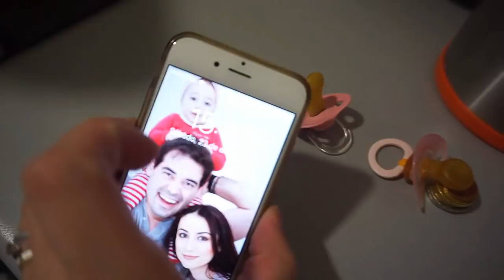Encargando regalos a Papa Noel - El BEBE se CAE - Como Empiezan y como Terminan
Siento mucho marearos con este video que acabo de volver a subir y es porque me habían detectado canciones con copyright en el :(